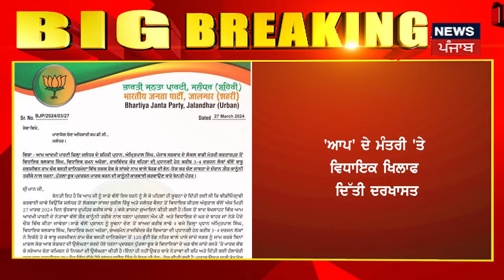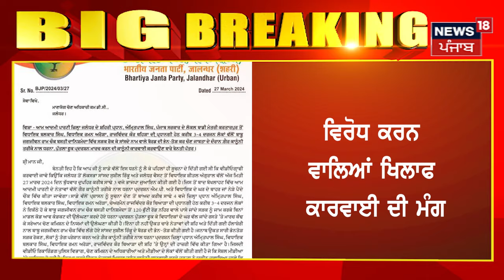Sushil Rinku ਤੇ Angural ਨੇ AAP ਦੇ ਕੈਬਨਿਟ ਮੰਤਰੀ ਸਮੇਤ ਵਿਧਾਇਕ ਤੇ ਵਰਕਰਾਂ ਖਿਲਾਫ਼ ਦਿੱਤੀ ਲਿਖਤੀ ਸ਼ਿਕਾਇਤ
ਭਾਜਪਾ 'ਚ ਸ਼ਾਮਲ ਹੁੰਦਿਆਂ ਹੀ ਰਿੰਕੂ ਤੇ ਅੰਗੁਰਾਲ ਦਾ ਬਦਲਿਆ ਰੰਗ, 'ਆਪ' ਦੇ ਕੈਬਨਿਟ ਮੰਤਰੀ ਸਮੇਤ ਵਿਧਾਇਕ ਤੇ ਵਰਕਰਾਂ ਖਿਲਾਫ ਦਿੱਤੀ ਲਿਖਤੀ ਸ਼ਿਕਾਇਤ।